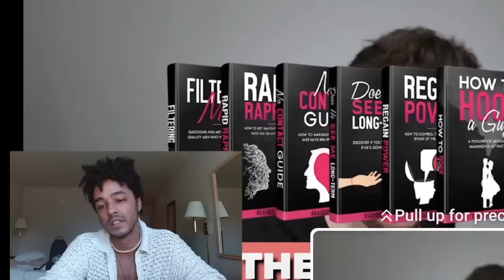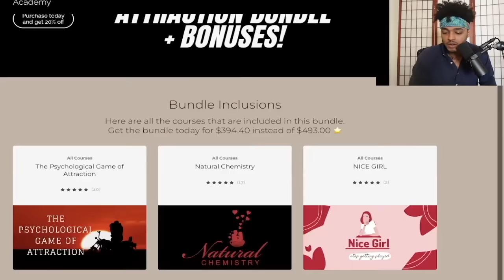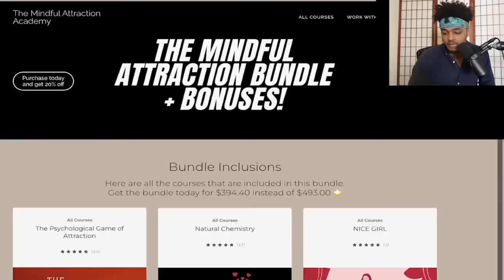5 Scientific Ways To Make Him Regret Losing You Ft Elliot Scott